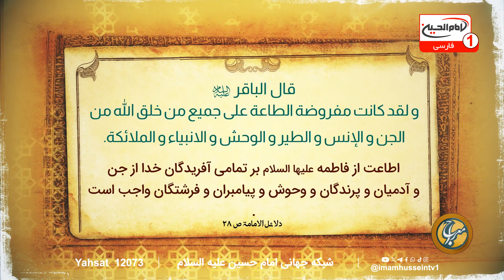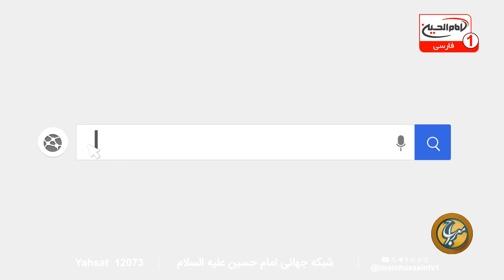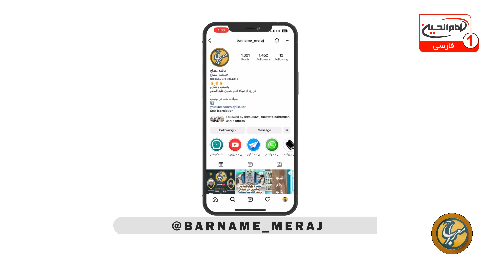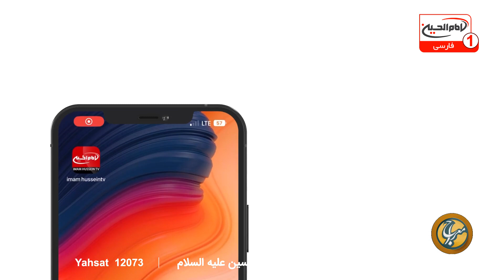بررسی خطبه فدکیه حضرت زهرا سلام الله علیها| معراج (858) | شیخ مصطفی بهرمن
با اجرای محمد علی رثایی| استودیو برج شبکه امام حسین علیه السلام | شهر مقدس کربلا | 5 شوال 1445 ق